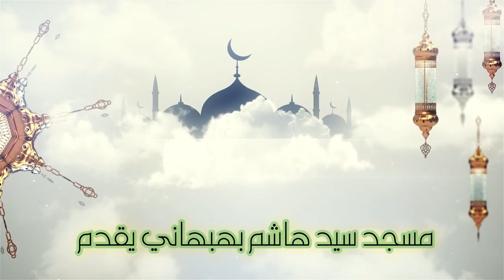الاحتكار العاطفي - خطبة الجمعة - الشيخ علي حسن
الاحتكار العاطفي
خطبة الجمعة

تصوير وإخراج
يوسف علي
هندسة الصوت
محمد عباس
عبدالحميد مقدم
مسجد سيد هاشم بهبهاني
الكويت